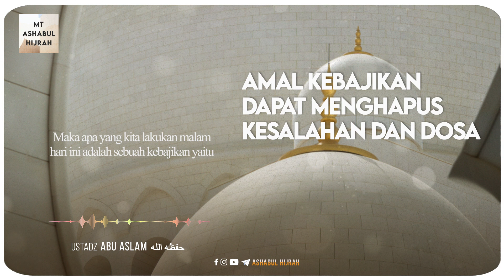AMAL KEBAJIKAN DAPAT MENGHAPUS KESALAHAN DAN DOSA | Ustadz Abu Aslam ﺣﻔﻈﻪ ﺍﻟﻠﻪ